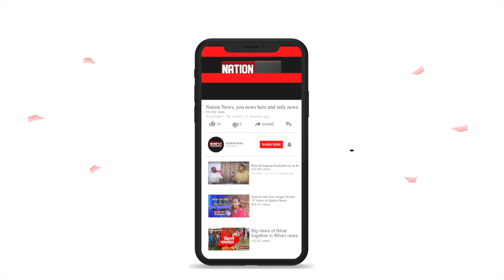फिर गुलजार होगा गया !